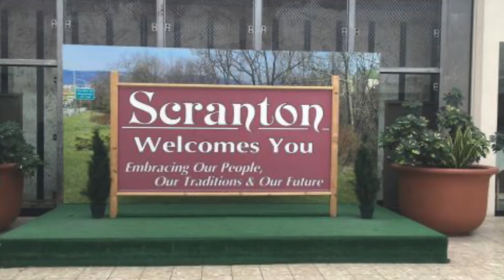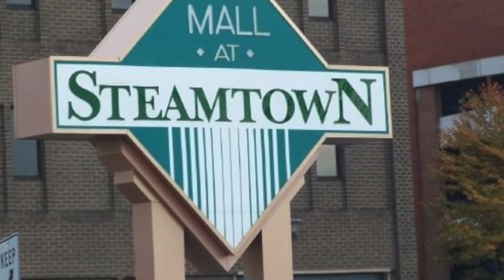The Mr. Rodriguez Rock and Roll Art Show Band - This Song has Nothing to Do with Washington D.C.